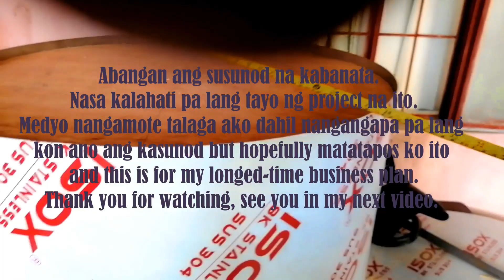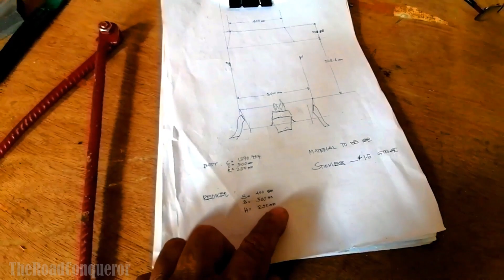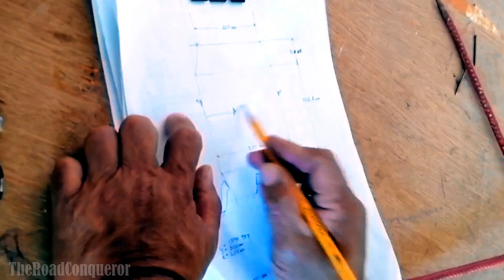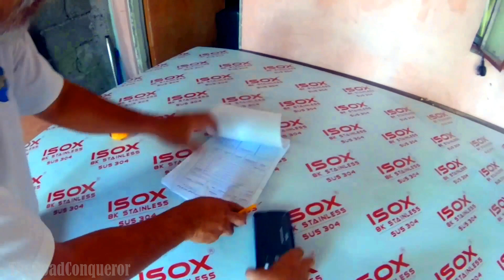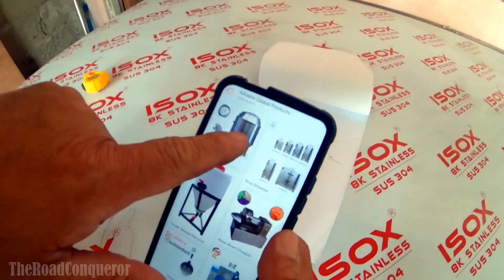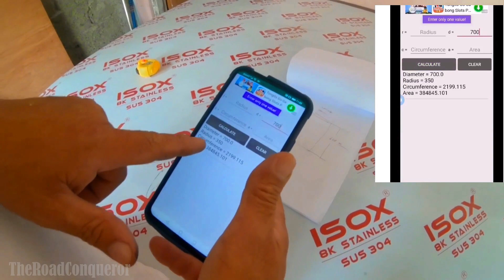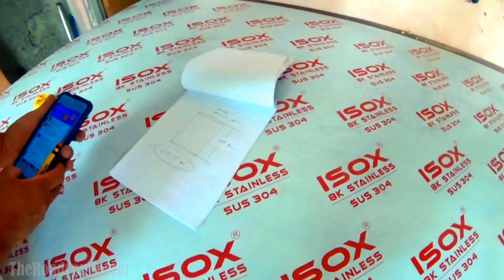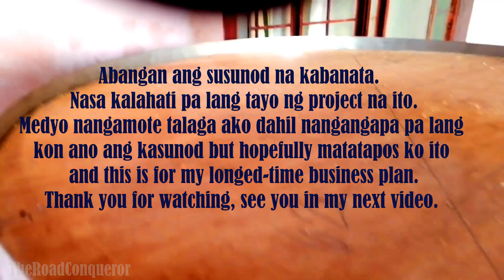TANDORI MAKING # 1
DIM__Do It Myself.
Stainless tandori shop-made version.